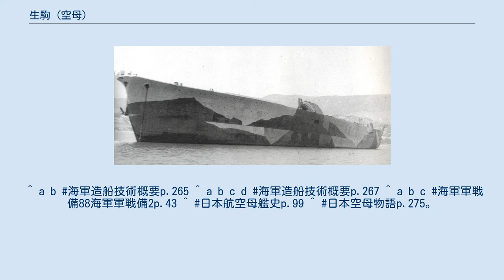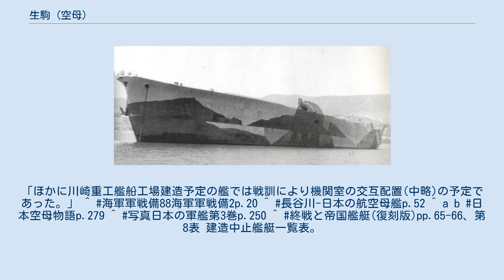生駒 (空母)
生駒（いこま）は日本海軍の未成航空母艦。
雲龍型航空母艦の6番艦（第5007号艦）。
 艦名は奈良県と大阪府にまたがる生駒山にちなんで命名された。
艦名は装甲巡洋艦(のち巡洋戦艦)「生駒」に次いで2番目。
他の候補艦名に妙義があった。
 第5007号艦(生駒)から第5015号艦の9隻は、計画番号はG16と第5006号艦までの雲龍型と同一ながら、若干の計画変更がされている。
電源は、第5006号艦までは「飛龍」と同じ直流220Vだったが、本艦以降は当時の新造艦と同じ交流440Vとされた。
これは機器の調達の関係での変更とされる。
 生駒は、『艦艇類別等級表』では雲龍型航空母艦である。
一方、『一般計画要領書』では、「第302号艦型(飛龍改)(5)」(第302号艦は「雲龍」のこと、(5)は建造数または計画数)とは別に「第5007号艦型(飛龍改ノ改)(9)」(同じく「生駒」型、9隻計画の意味)の項目を立てている。
戦史叢書では「天城」から「阿蘇」までを「飛龍型」、「生駒」以降を「改飛龍型」と区分している。
また、生駒を「雲龍改型の第1艦」と紹介する文献もある。
 ミッドウェー海戦の戦訓から爆弾、魚雷は直接飛行甲板に揚げることになり、本艦から揚爆弾筒と揚魚雷筒は新設計のものが搭載される計画だった。
このため爆弾庫や魚雷調製所などの配置が変更となった。
 本艦の機関は「一般計画要領書」によるとボイラーが「一号乙300型ロ号」、タービンが「一号丙300型タービン」となっているが、重巡「伊吹」搭載の艦本式ボイラー、艦本式タービンと同一の機関だった。
 本艦は機関の交互配置を採用する予定だった。
 甲鈑製造を簡易化するために舷側装甲は55mmCNC鋼に統一された。
ただ、弾薬庫舷側が「天城」で140-50mmNVNC鋼であったのを55-46mmCNC鋼に25mmH鋼を合わせた物に変更とされ、また、機関室甲板の装甲が25mmDS鋼から25mmCNC鋼に変更とされている。
 搭載機は計画時より烈風、流星、彩雲の新型機とされた。
「阿蘇」までの各艦は零式戦闘機、九七式艦上攻撃機、九九式艦上爆撃機で計画されていた。
 これらの変更で排水量は天城の公試20,400トン(計画)から50トン増えて、公試排水量20,450トンの計画になった。
吃水も同じく公試の計画7.82mから7.86mに増える予定だった。
 1942年（昭和17年）度策定の改⑤計画により、1943年（昭和18年）7月5日神戸の川崎重工業艦船工場にて起工。
 完成は1945年(昭和20年)10月の予定だったが、1944年（昭和19年）11月9日に工事中止命令、工事進捗率60%で工事中止、直後の11月17日進水、その後数ヶ月は神戸港外に繋留放置されていた。
4月上旬に小豆島の池田湾に疎開し、そのまま終戦を迎える。
終戦時小破していた。
 戦後撮影の写真では船体の迷彩が二重になっており、これは担当技師の手違いによるものとする意見もある。
岡山県玉野市にある三井造船玉野造船所によって1946年（昭和21年）6月4日に解体開始、翌1947年（昭和22年）3月10日に完了した。
^ a b 昭和造船史1pp.780-781では基準排水量17,150トン、吃水7.76mで雲龍と同じ値としている。
 ^ 「航空母艦 一般計画要領書 附現状調査」p.41、士官53、特務士官29、准士官43、下士官兵976の計1,101。
更に司令部19、傭(人)8で計1,135(司)となっていて、こちらは単純合計と合わない。
また戦後に複写された版では計| 1,101 | 1,125(司) |となっている。
 ^ 「航空母艦 一般計画要領書 附現状調査」p.55、航空母艦第5007号艦 重量比較表の飛行機用軽質油の欄には満載で230.00と書かれているが、公試で222.00トンからすると数値がおかしい。
満載排水量から逆算すると330.00トン。
^ a b c d e 日本航空母艦史p.92 ^ a b c d S18-3-31内令提要巻3第13類艦船(1)画像4、艦艇類別等級表の航空母艦の項。
^ 戦史叢書88海軍軍戦備2p.37 ^ a b 戦史叢書88海軍軍戦備2pp.32-43 ^ a b c 昭和造船史1pp.780-781 ^ a b c d e f g h i j k l m n o p 「航空母艦 一般計画...